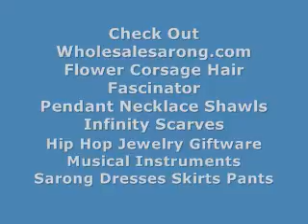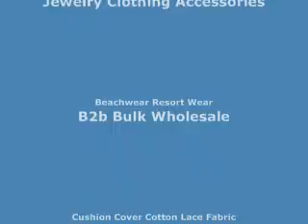rose pendant charm scarf necklace Sheer Scarves Bulk Order Cheap wholesalesarong.com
Product code: pendantscarf83dl5
rose pendant charm scarf necklace, scarves with jewelry attached.
The scarf is made of polyester jersey material but feels like soft cotton. Scarf measures approximately 68 to 70 inches long, 16 to 18 inches wide.